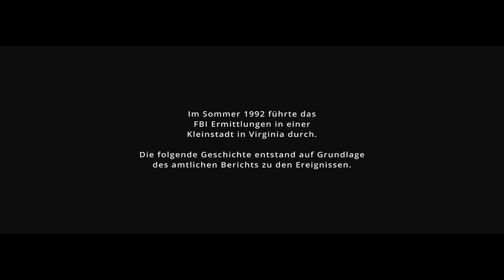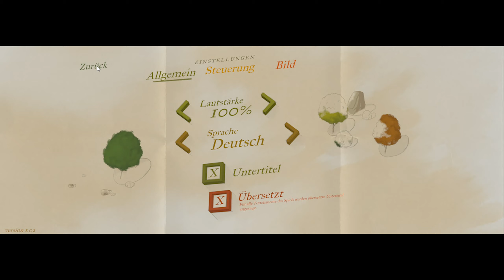Virginia (2016) Hoji #1 Darf ich mich vorstellen? [Let's Play german]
Virginia (2016)

#1 Darf ich mich vorstellen?

Geschichte

Der in der Egoperspektive erzählte Einzelspieler-Thriller Virginia spielt in einer Kleinstadt mit düsterem Geheimnis.
Erleben Sie die Ermittlungen eines Vermisstenfalls aus den Augen der jungen FBI-Agentin Anne Tarver.
Zusammen mit Ihrer erfahrenen Partnerin Maria Halperin besuchen Sie das idyllische Burgess County und die abgeschiedene Kleinstadt Kingdom, Virginia. Dort ermitteln Sie im Fall eines aus spurlos verschwundenen Jungen.
(Quelle: Steam)

Systemanforderungen:

CPU:                    AMD Phenom II X4 940 / Intel Pentium G4400
RAM:                   2GB
DirectX:               11
Grafikkarte:        Radeon R7 250 oder GeForce GTX 650, 1GB VRAM

Empfohlene Systemanforderungen:

CPU:                     AMD FX-6300 / Intel Core 15-2300
RAM:                    2GB
DirectX:                11
Grafikkarte:          Radeon HD 7870 oder GTX 660, 2GB VRAM

Entwickler:            Variable State
Publisher:              505 Games
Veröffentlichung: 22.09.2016